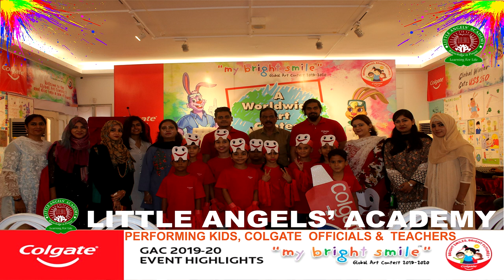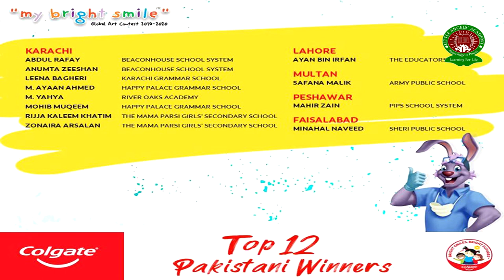LAA - Colgate Art Exhibition 2019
Little Angels Academy
Provides High Standard Of Education

Address : C-71, Block #4 F.B Area Karachi Pakistan